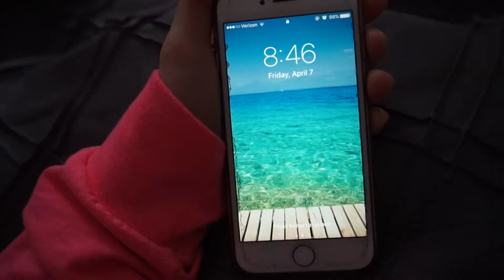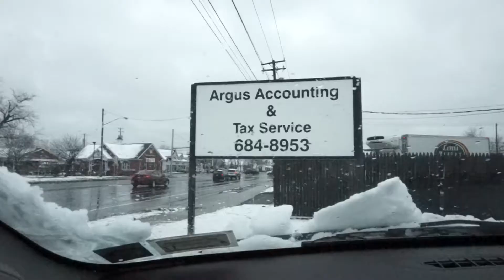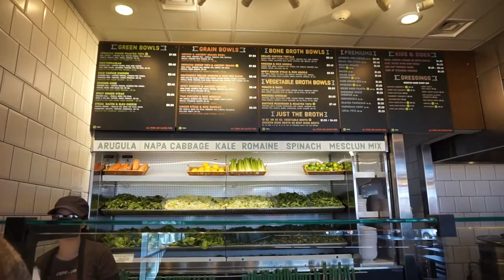Weekend Updates With Jord! 4/7-4/9/17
This weekend was super fun and busy including friends, ice cream, a skating competition, and more!! Hope y'all enjoy :)

What I use:
Canon Rebel T3 and Sony Alpha A5000